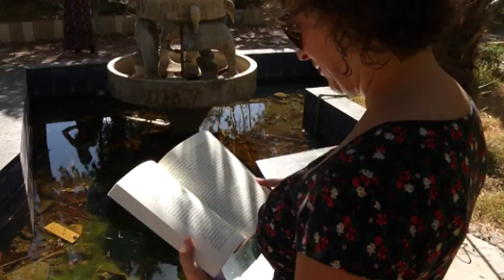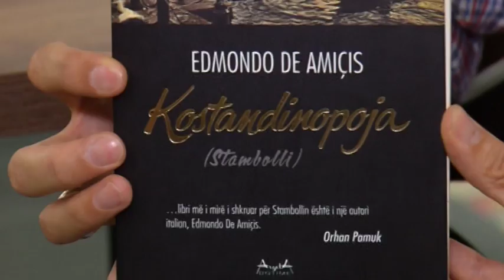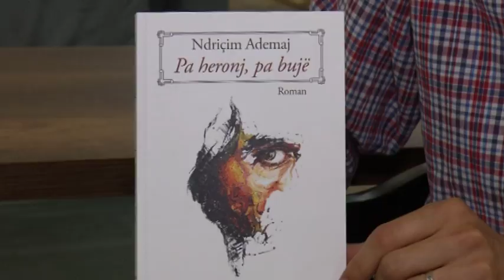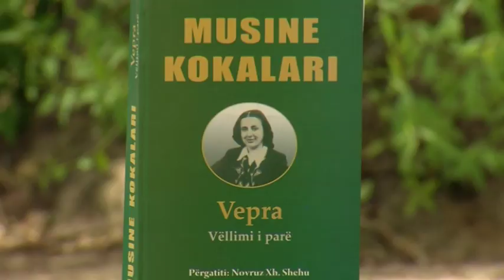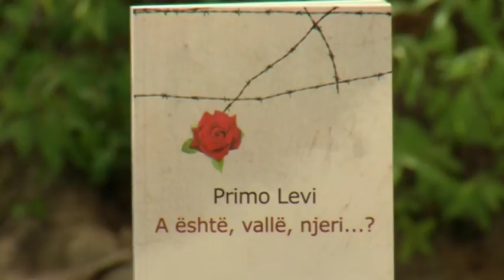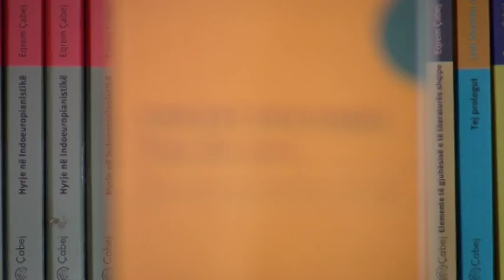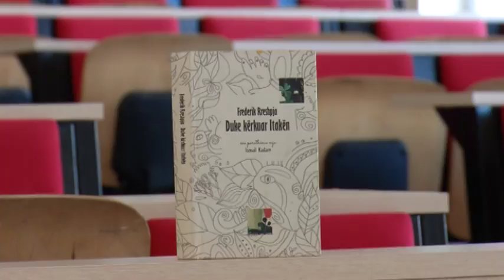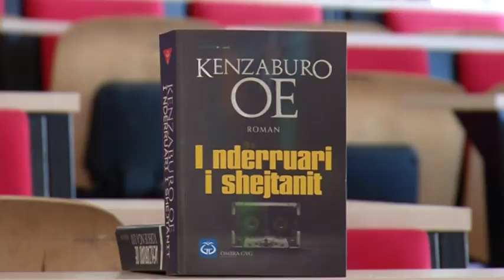Leximet e verës - Nga Elsa Demo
Katër lexues të rregullt janë ftuar nga Ora News të sugjerojnë titujt që mund të merrni me vete gjatë këtyre pushimeve vjetore. Autorë shqiptarë dhe nobelistë, tituj të rinj apo të harruar në biblioteka. Ja një guidë.